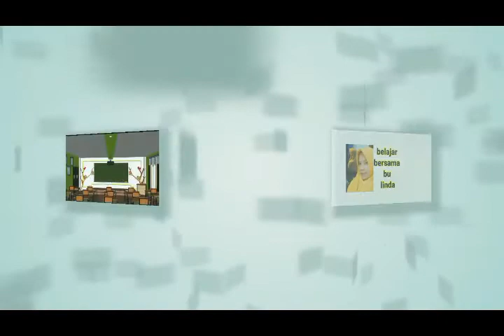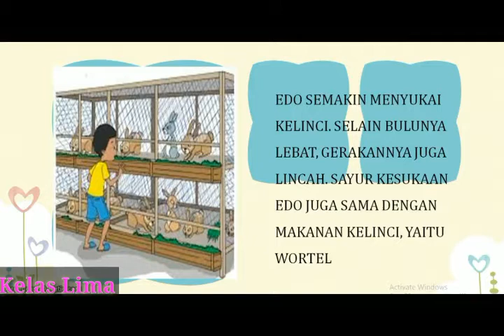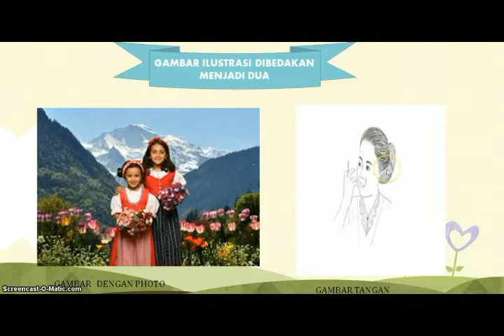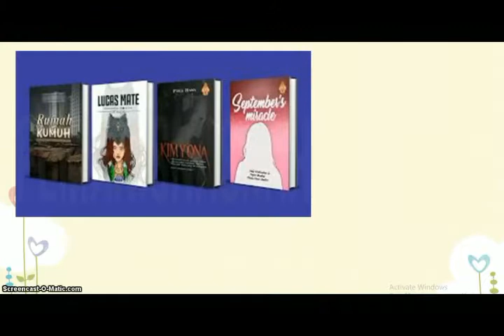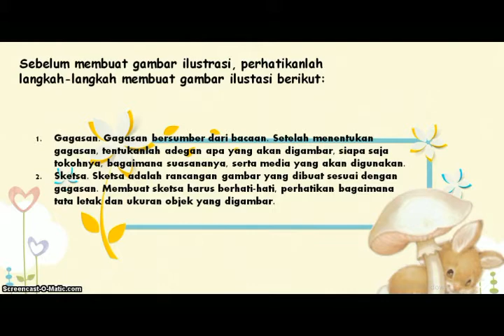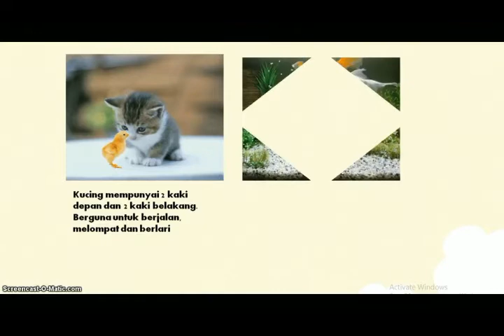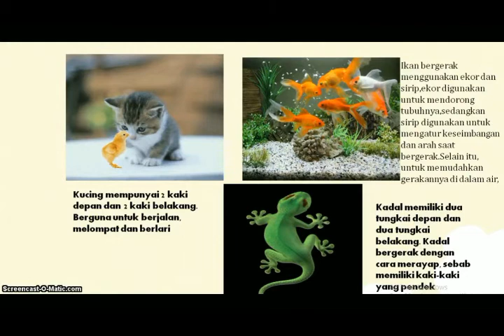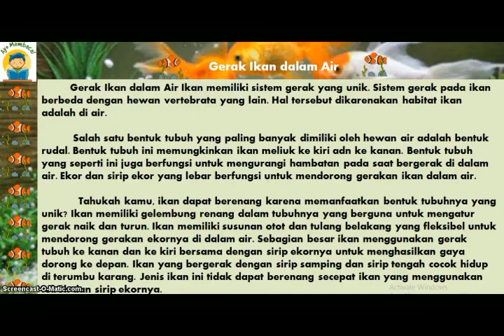Kelas V SD Tema 1(satu) Subtema 1(satu) Pembelajaran 2(dua)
Hallo Students, Tetap Semangat Belajar ya
Hari ini kita akan belajar Tema 1(satu)  Subtema 1(satu) Pembelajaran 2(dua),
Mari Kita Belajar Bersama-sama,,

Jangan Lupa,
Koment
Terima Kasih..